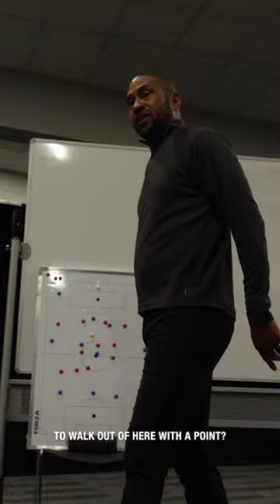"WE FIGHT FOR EACH OTHER" 😤 Robin Fraser's postgame speech to the Rapids in Charlotte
Head Coach Robin Fraser addressed the Rapids inside the locker room following Colorado's come-from-behind draw to earn a point on the road.